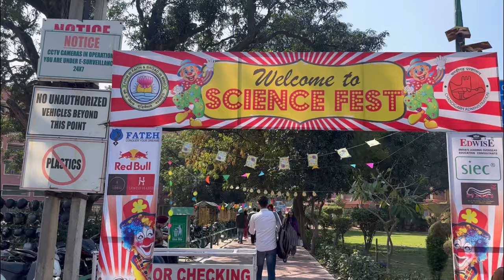VLOG-31 SD COLLEGE FESTIVAL || BIORHYTHM || PU || BABBU MAAN LIVE || BROOKLYN CENTRAL || DINNER